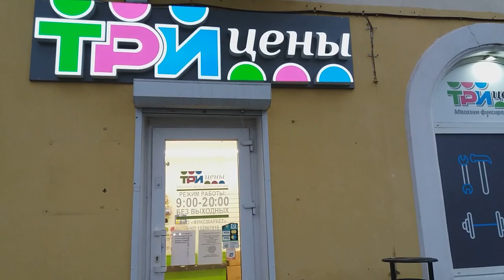VLOG: Пенсию получила # А в Светофор не попала.# Шмяк юморист.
Я рада приветствовать Вас на моем канале. Меня зовут Галина.
Приятных Вам просмотров.
Поддержите мой канал подпиской , комментариями и лайками.
С уважением к Вам Галина DREAM MARINE.